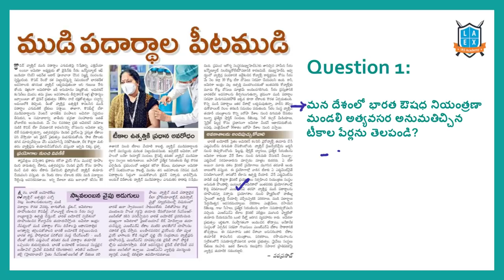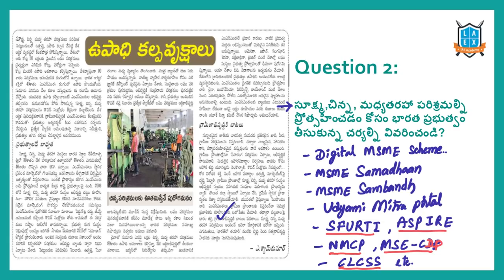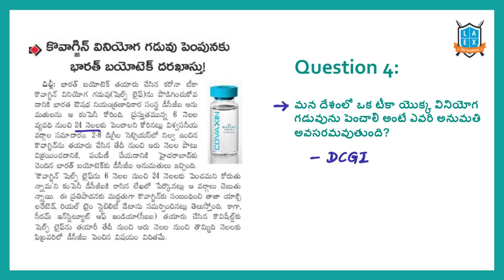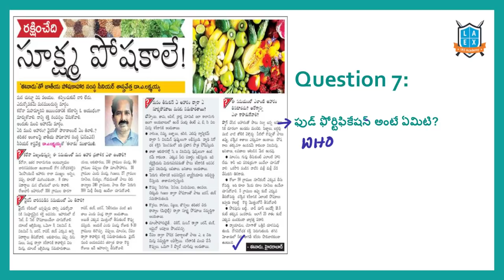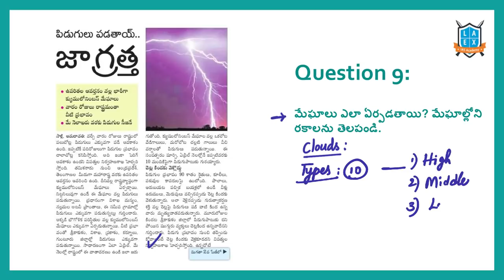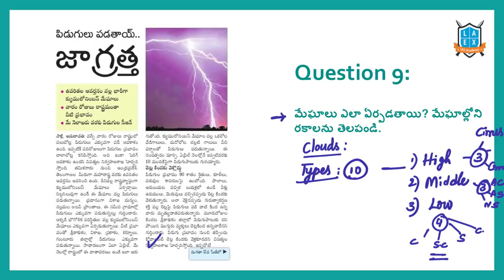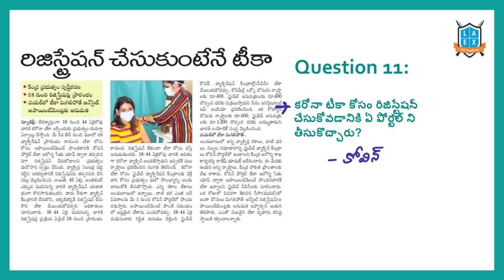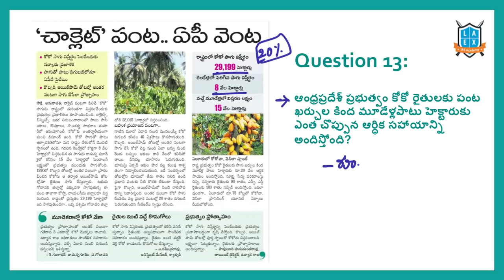Current Affairs (26-4-2021) for Competitive Exams ||Mana La Excellence